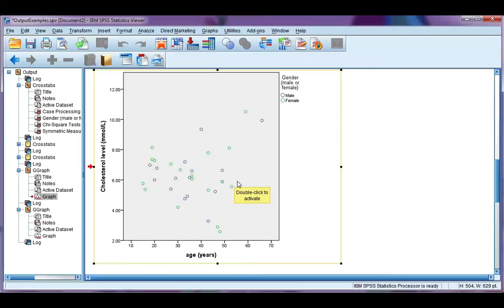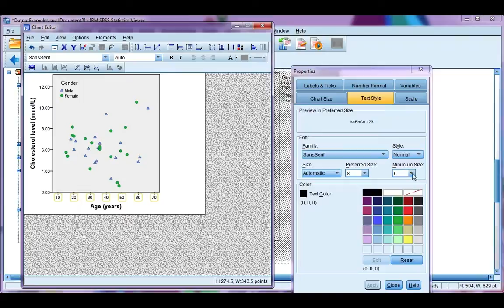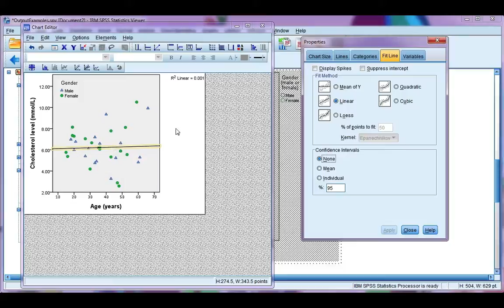Edit charts in SPSS: Example using a scatterplot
How to edit a chart in SPSS (v20), with an example using a scatterplot.  For an example using a bar chart, please see the video "Edit charts in SPSS: Example using a clustered bar chart".

ASK SPSS Tutorial Series